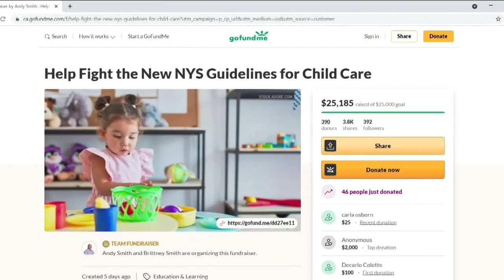Daycares, summer camps masks latest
Daycare mask mandate lawsuit expected